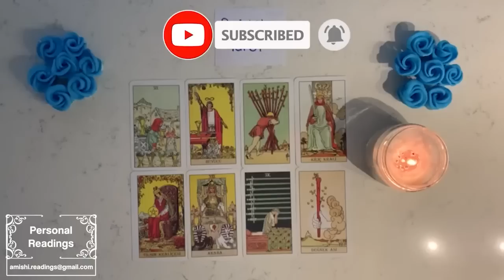LIBRA YES, THIS PERSON IS IN LOVE WITH U! BUT WHAT I'M ABOUT TO TELL U NEXT, IS SHOCKING❤️FEBRUARY